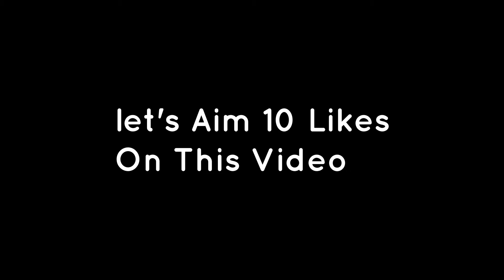Legendary Brawlers Rocking In Showdown | Epic 15 Big Box Unboxing!! Ft.band8t$| Brawl Stars | Fajsef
Fajsef Gaming